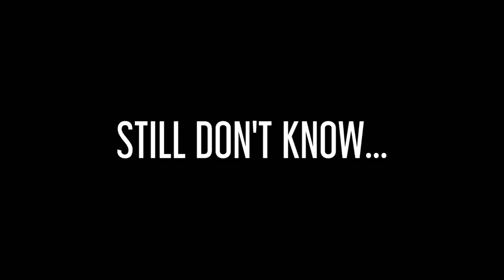How to Azir?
[I stream every weekend, starting at 4PM GMT +0]

Another one of my glorious guides has been complete - Hope you enjoy watching "How to Azir?"!

• Pulp Fiction